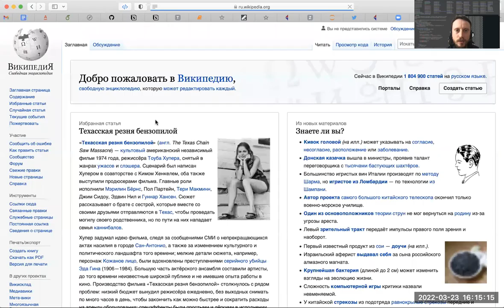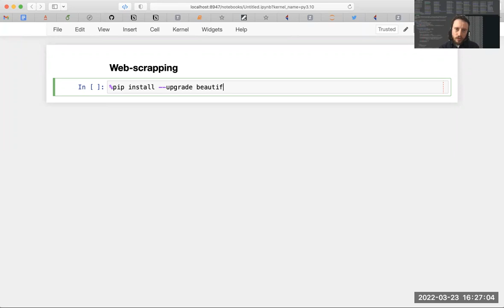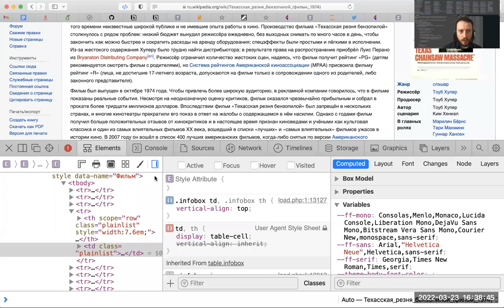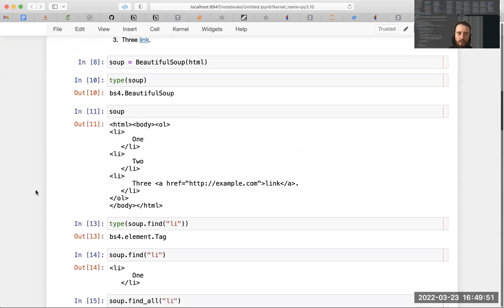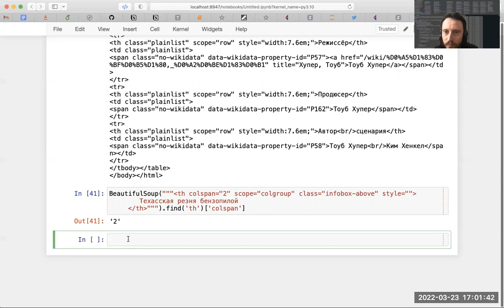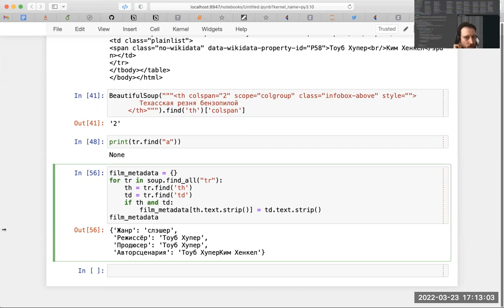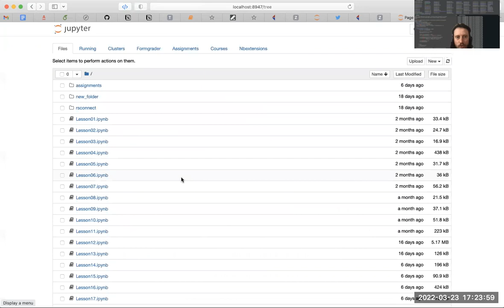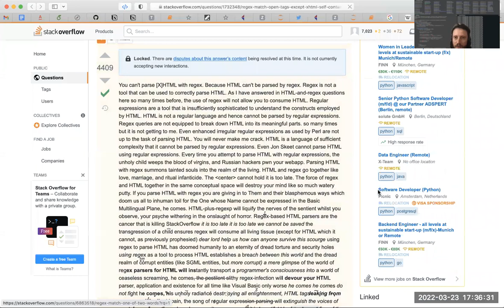Введение в веб-скреппинг. ВШЭ-РЭШ, Наука о данных, 2022-03-23